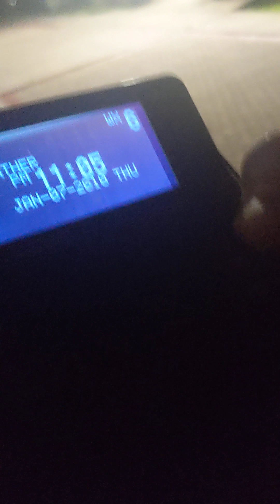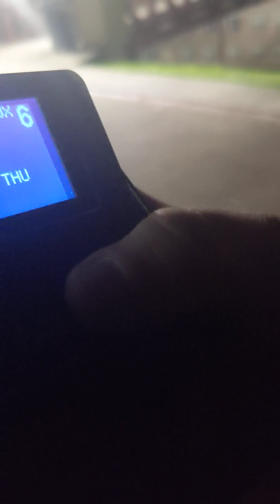NWR Bandscan + KWN35 on backup power